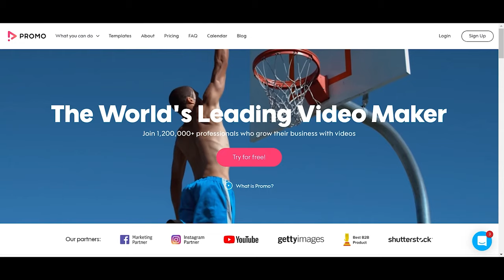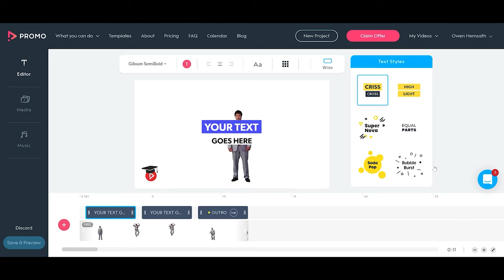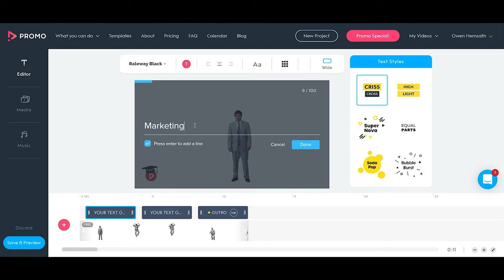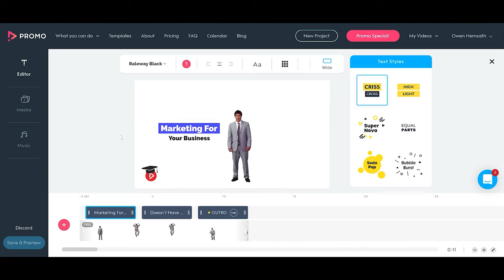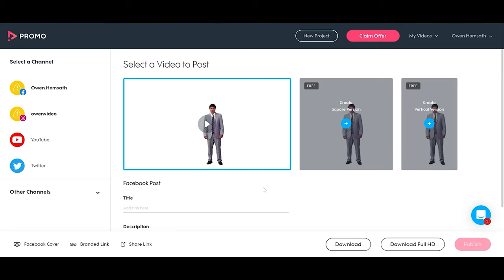How to make Real Estate Video Ads that Convert (Creator Series)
Just found an AMAZING new software with video templates, music and audio, text graphics, and the videos can be exported in square, vertical, or traditional widescreen. We use the B-roll for our YouTube videos all the time.

You’re Watching Owen Video - the nations leading expert helping Business Leaders, Keynote Speakers, and Content Creators become Successful Video Influencers.